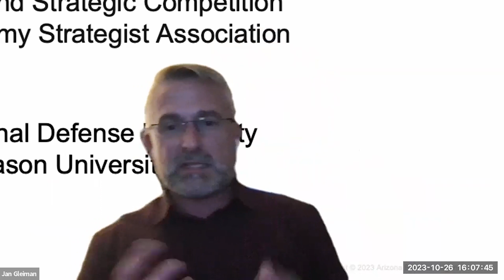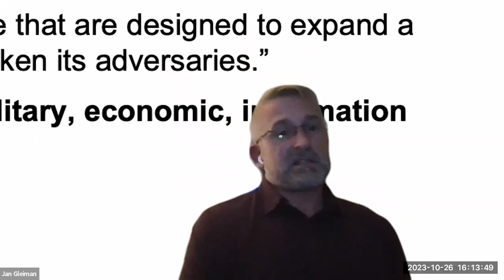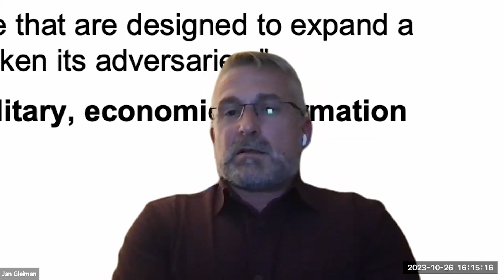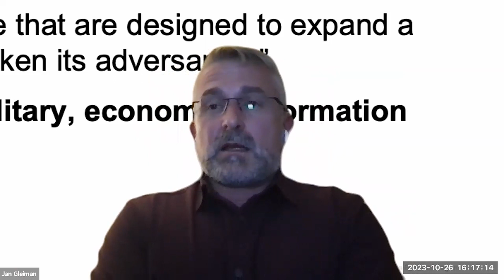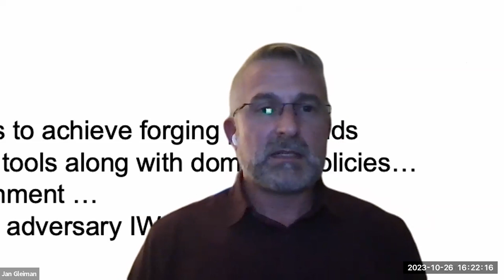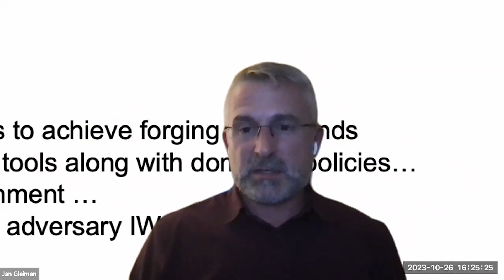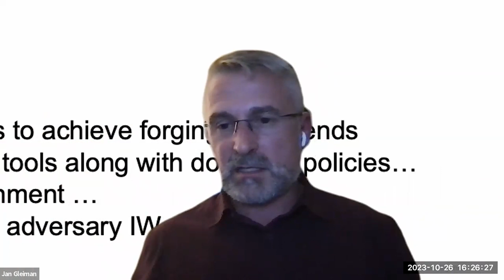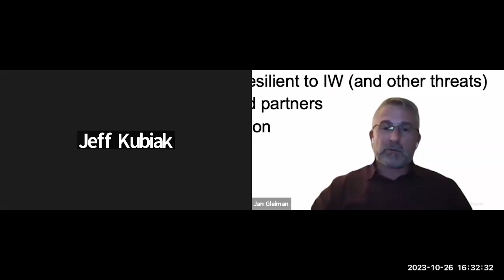(MAGS) Fall Speaker Series 2023 - Jan (Ken) Gleiman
Jan Gleiman

Professor of Practice, Future Security Initiative & Professor of Practice, School of Politics & Global Studies

In a global political era defined by strategic competition between the world's great powers, what is the role of irregular warfare in U.S. grand strategy? Why is the United States so bad at irregular warfare and why do its adversaries think it’s so good at it?  Dr Jan Gleiman (Ken), Professor of Practice in ASU's Future Security Initiative and MA in Global Security, along with several colleagues are writing the book on this: Winning the Peace: Irregular Warfare and Strategic Competition. (Due out in early 2024). Join Ken for a casual discussion on the themes of the book and some reflections on the process.